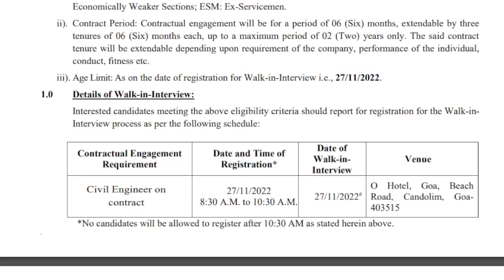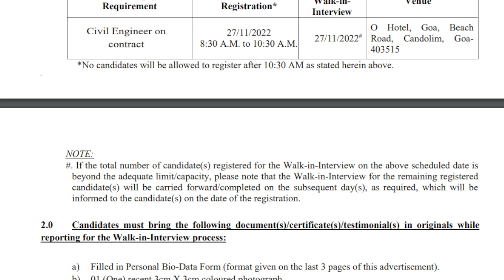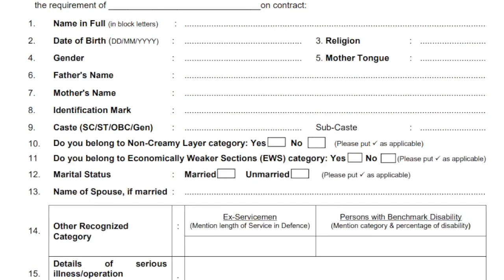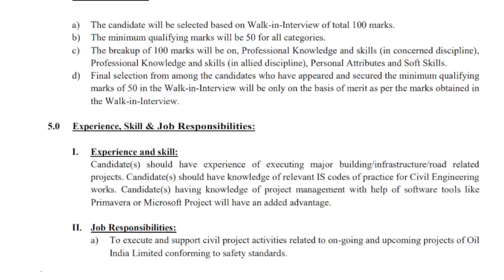Oil India Ltd Recruitment 2022 – പ്രതിമാസം 45,000 രൂപ ശമ്പളം! വാക് ഇൻ ഇന്റർവ്യൂ മാത്രം!